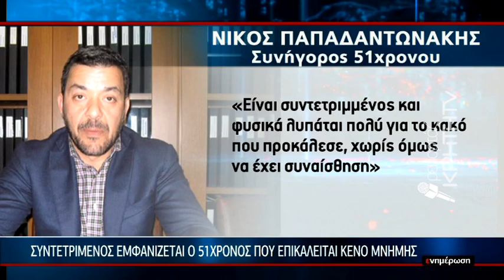Σκηνικό έντασης στα δικαστήρια - Επιτέθηκαν στο δράστη του εγκλήματος στις Μοίρες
*Κόκκινο πανί ο κατηγορούμενος του εγκλήματος στις Μοίρες. Ξέσπασαν οι συγγενείς κατά του δολοφόνου. Ο δράστης εμφανίστηκε συντετριμμένος και επικαλείται ...κενό μνήμης. Πήρε αναβολή για να απολογηθεί την ερχόμενη Τρίτη.

Ρεπορτάζ: Έλλη Κοκκάλη